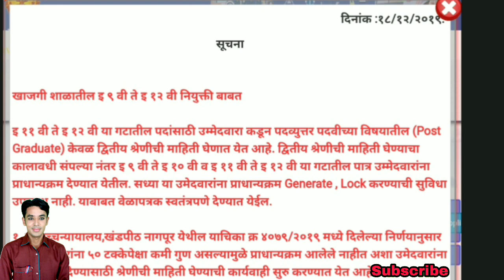पवित्र पोर्टल वर नविन सुचना आली Pavitra Portal New Update Today